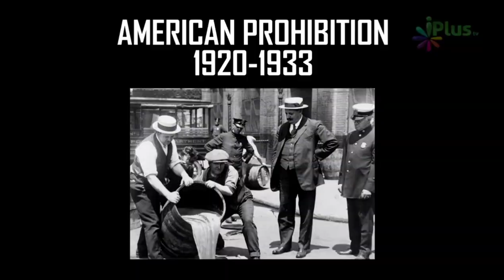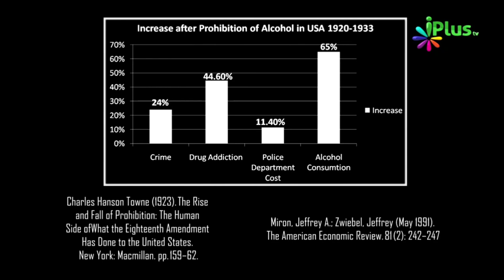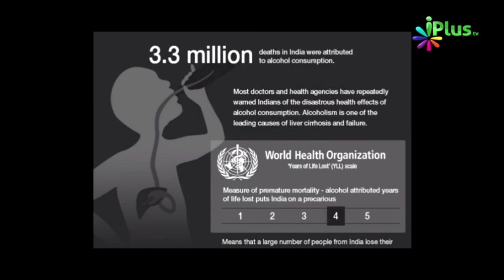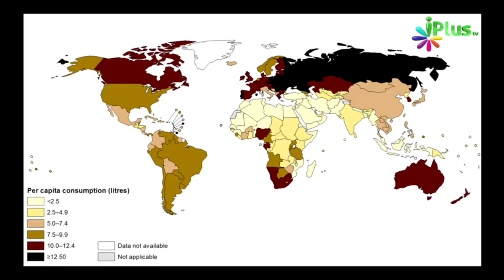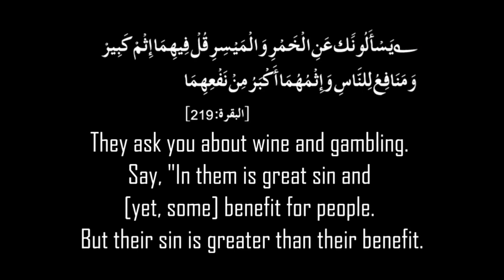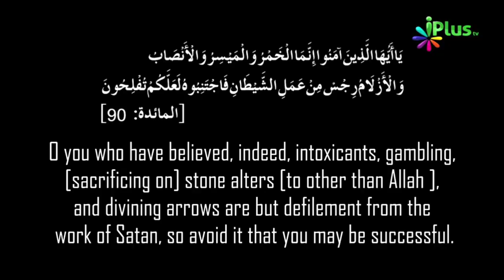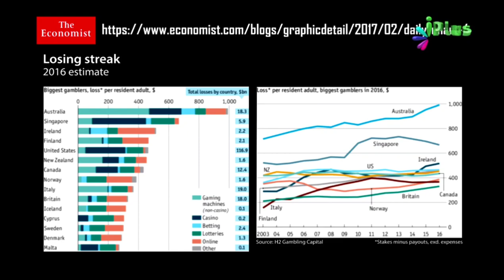Nabi ﷺ Ne Kis Tarah Sharab Aur Juwa Ka Khatema Kiya? | Zaid Patel iPlus TV